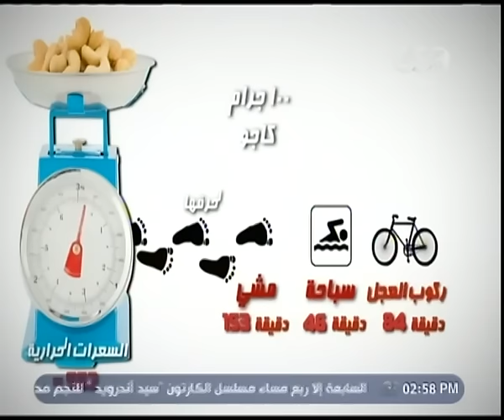الشيف و مفيدة | ‎ ‎شاهد خطوات عمل اللحم الضاني بالكاجو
الشيف و مفيدة | ‎ ‎لحم ضاني بالكاجو ‫-‬ طاجن لسان عصور بالكفتة ‫-‬ كنافة بالمانجا